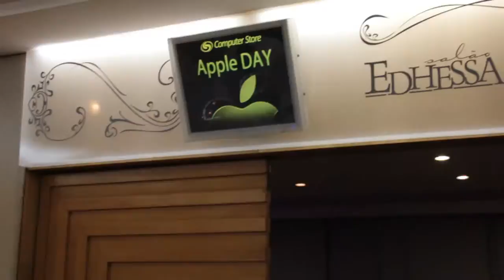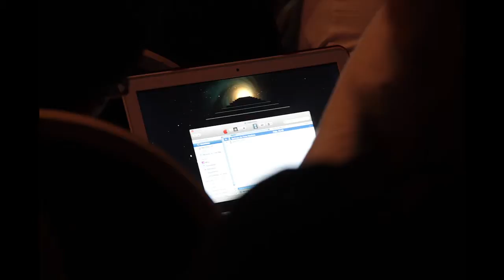Computer Store Apple Day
Apple Day realizado pela revenda autorizada Apple de Fortaleza Computer Store, levou aos loucos por mac as novidades e dicas,brindes em uma palestra realizada pelos profisiionais da Computer Store de Fortaleza.